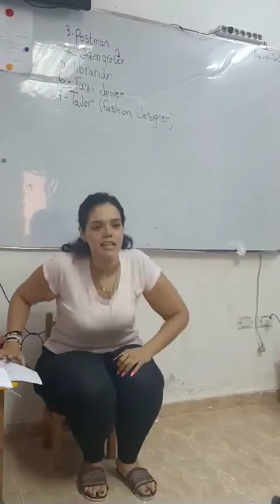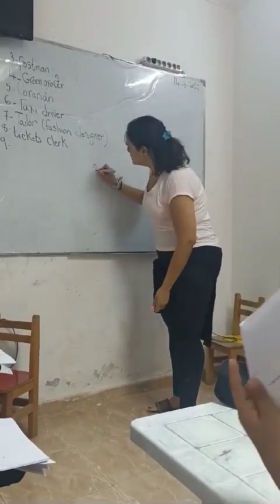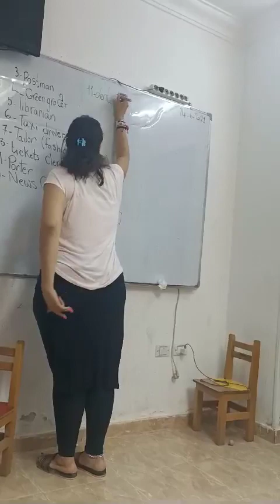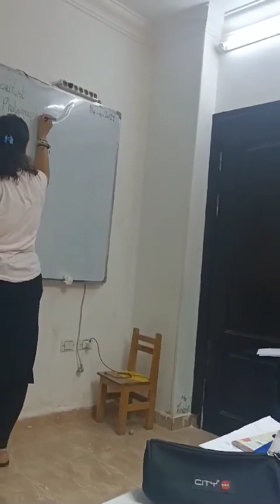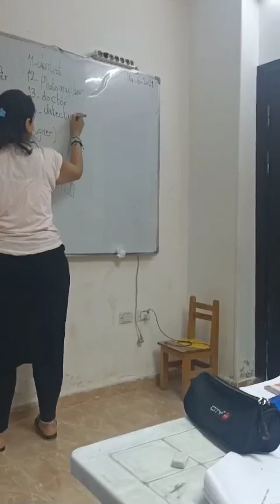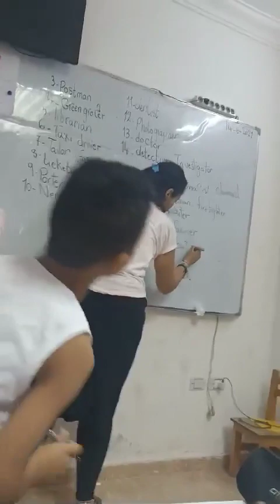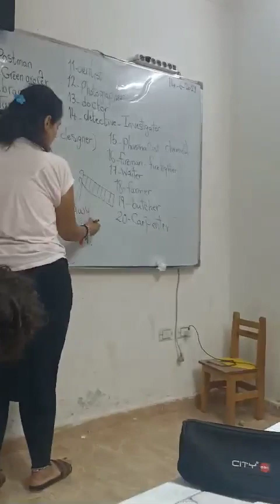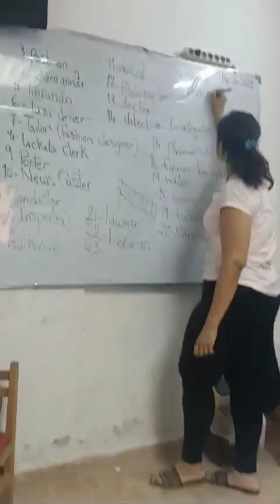English learning session for Kids on Actions and Reactions